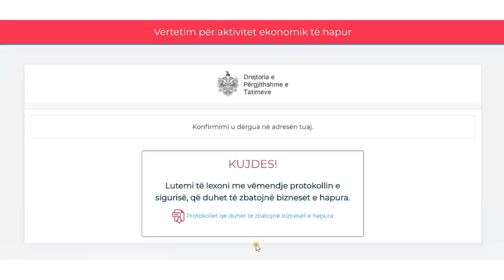SHKODRAWEB Media I Si merret vertetimi nga e-albania për nisjen e aktivitetit në situatë pandemie